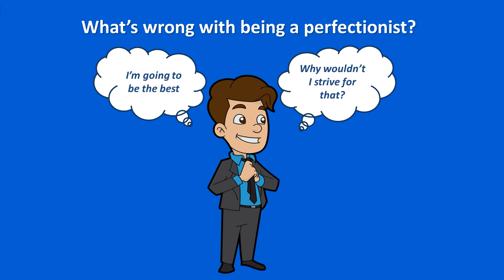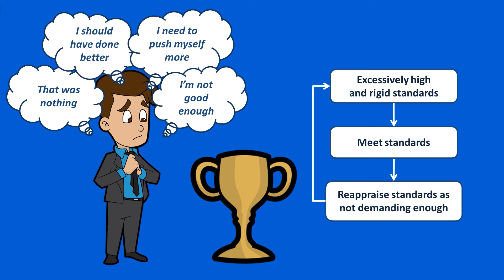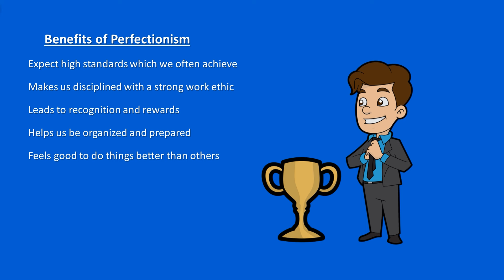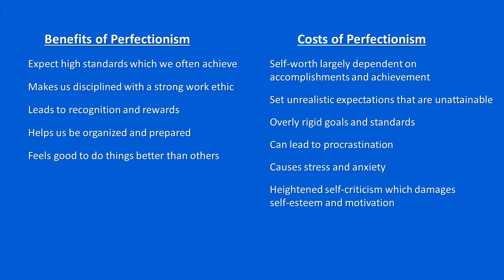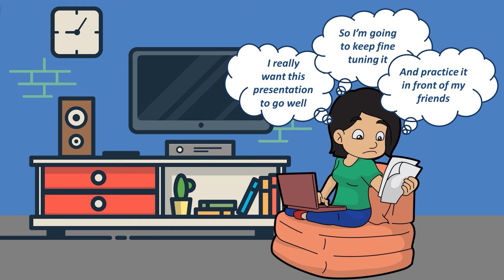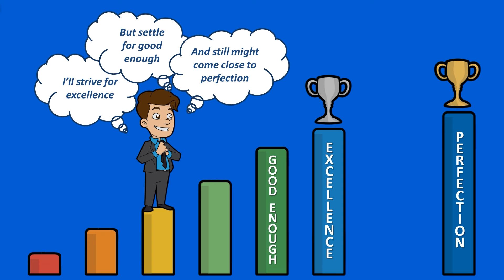Overcoming Perfectionism: Why Good Enough Is Great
What's wrong with being a perfectionist and how can we cope with perfectionism? Perfectionism takes a toll on our mental health. Instead we can strive for excellence, or just good enough.